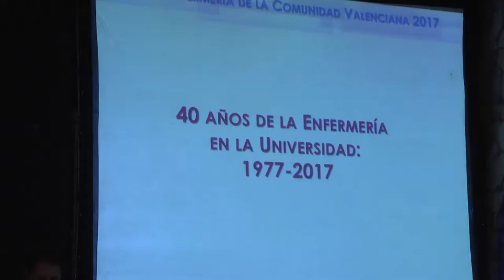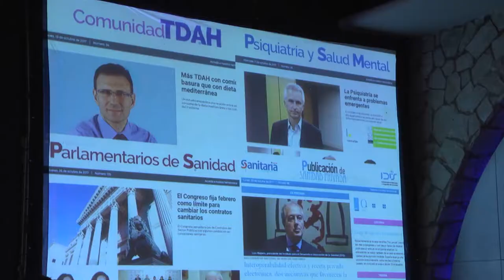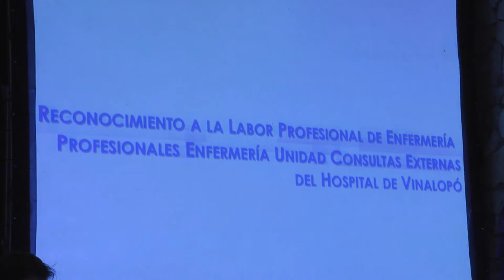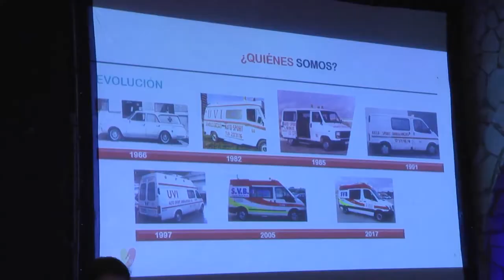Día de la Enfermería CV 2017 | Cecova TV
Reconocer a los profesionales e instituciones que con su labor contribuyen a mejorar la Enfermería y el mundo de los cuidados. La Gala de la Enfermería de la Comunitat Valenciana se ha celebrado este año bajo el lema “40 años de la Enfermería en la Universidad”. Una jornada para recordar la lucha de la profesión por llegar al mundo universitario y que también ha servido para reivindicar las mejoras que todavía quedan por conseguir.